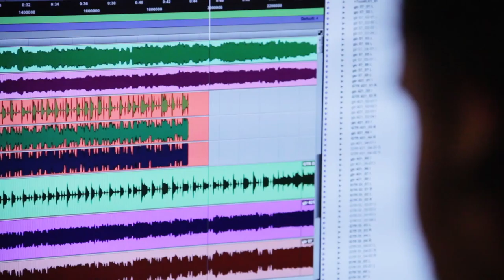Aurum Recording Sessions - Guitarra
En sesión del nuevo álbum de Aurum, "Atlántica", en los estudios de Godspeed Media.
Video filmado por Mamuht Cinema.

Grabación de guitarras para Atlántica, Eduardo Vela habla sobre los planes de la banda.